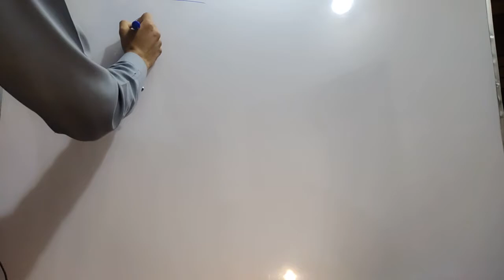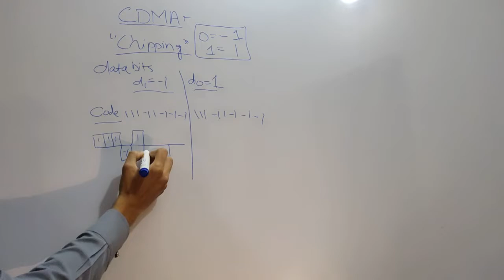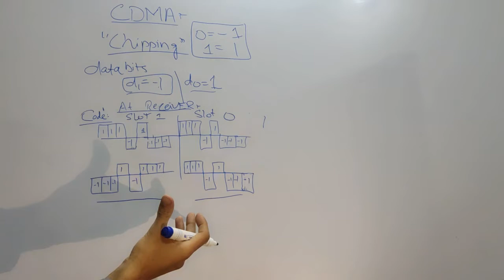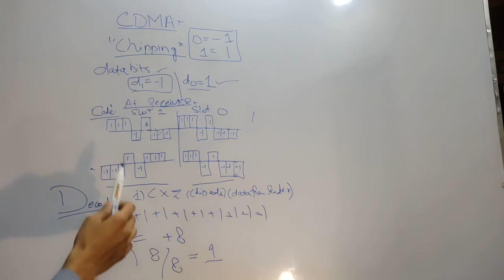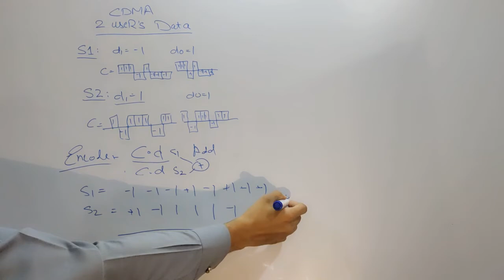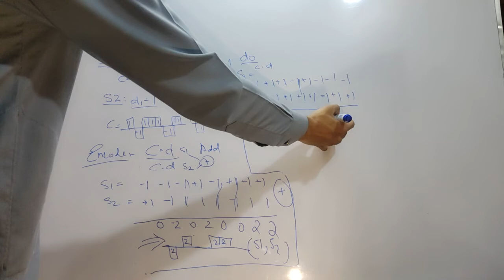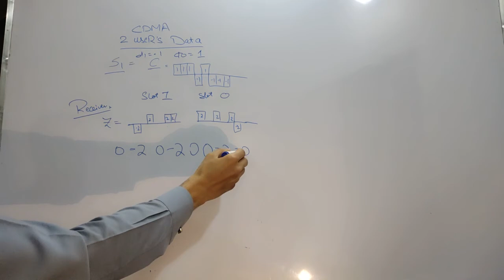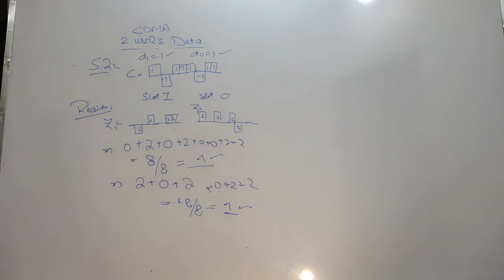How CDMA works with examples [URDU/HINDI]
Asalam o alikum Brother & sisters, in this tutorial we will learn How CDMA works.
We will further see how multiple users' data is transmitted over shared channel with examples.